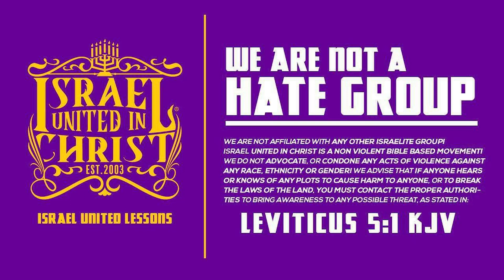IUIC | Another Black Man Dead Over A White Lie